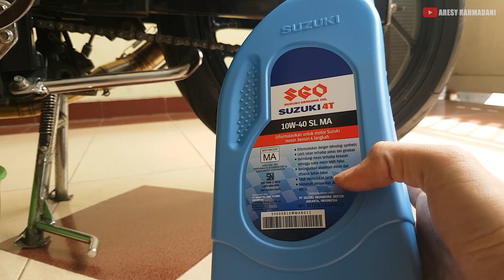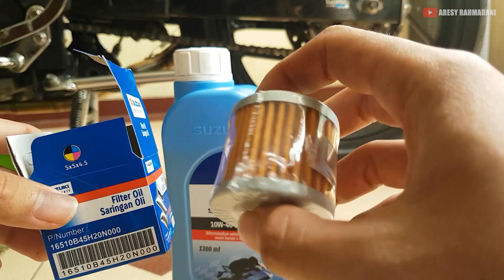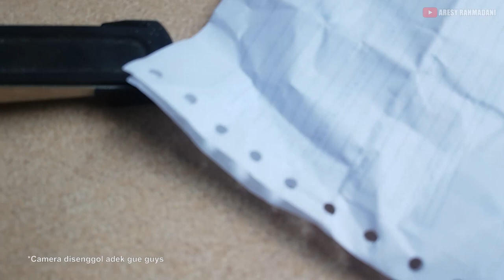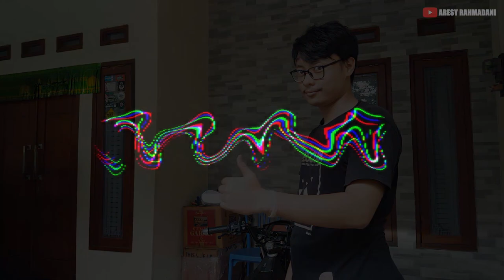CARA GANTI OLI SATRIA FU INJEKSI SENDIRI ! Mudah dan Gapake Mahal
Hai guys... disini gue akan melakukan ganti oli sendiri di rumah aja ya, karena lebih murah dan hemat biaya karena tidak perlu ongkos jasa. Nah bagi kalian yang tidak tahu cara mengganti oli Satria Injeksi bisa langsung melihat video tutorial ini
Selamat menyaksikan!